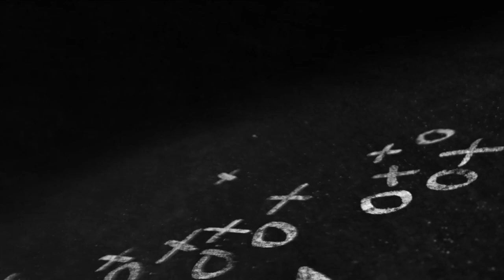Manchester City Release Navas, Caballero, Sagna, Clichy